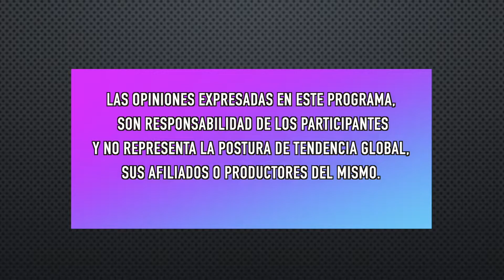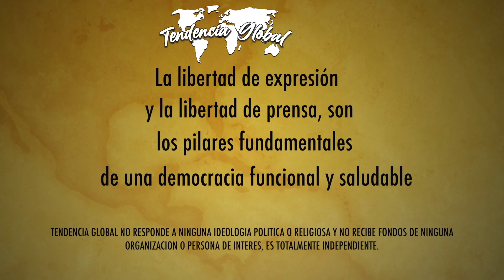Colombia & Chile: Democracia en Peligro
Tendencia Global, presenta un conservatorio sobre el proceso socio políticos de Colombia y Chile, con la participación del escritor y analista político colombiano Alejandro Bermeo y del Lic. Percy Calderón desde Washington, bajo la conducción y moderación de Freddy Silva desde Tampa, Florida.